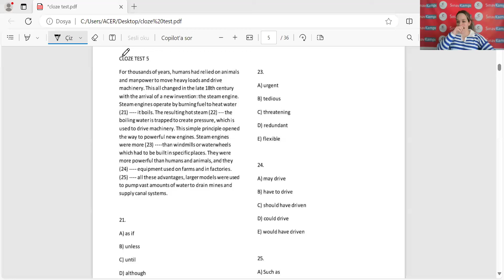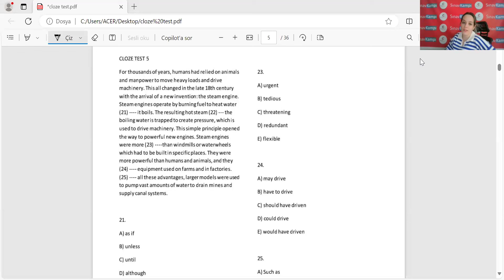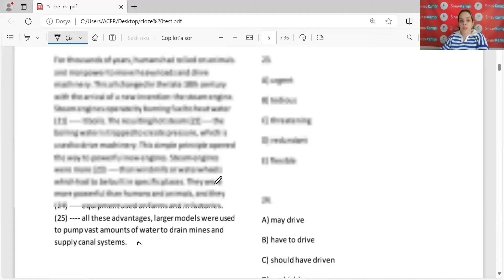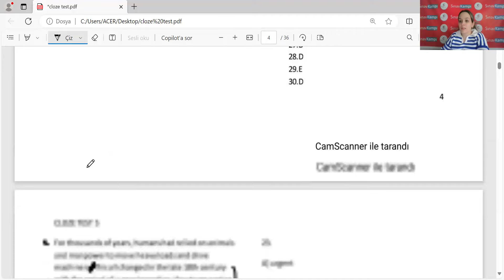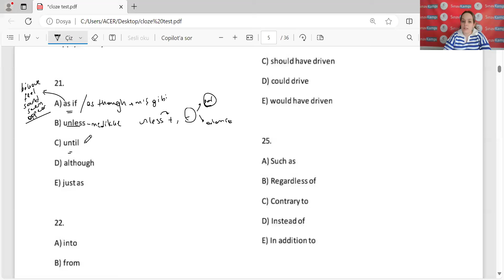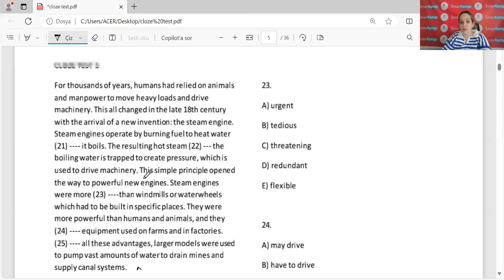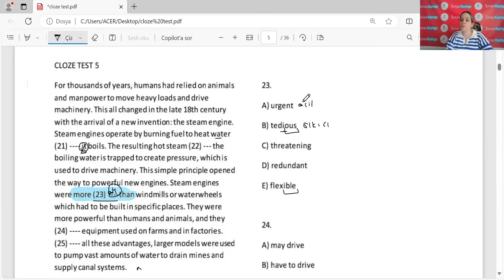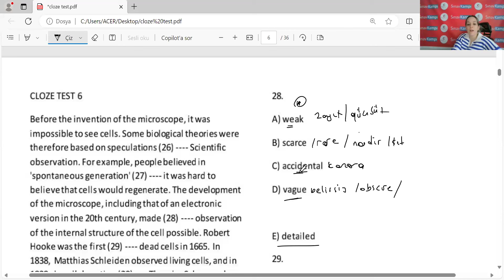İNGİLİZCE YÖKDİL CLOZE TEST SORU ÇÖZÜMÜ I GÖZDE HOCA